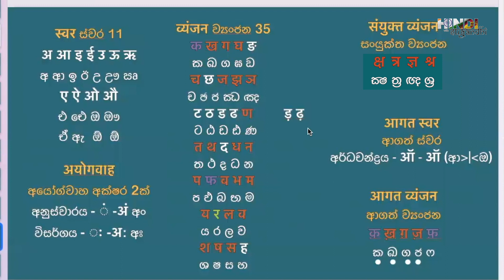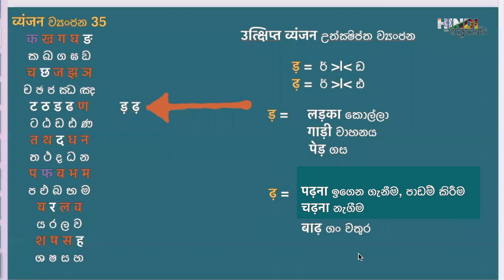හින්දි භාෂාවේ ड़ ढ़ අක්ෂර දෙක ගැන දැනගමු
🇮🇳Hindi with Sugandhi 🇱🇰 අද පාඩම හින්දි භාෂාවේ ड़ ढ़ අක්ෂර පිළිබදවයි.

ඔබට ඇති සියලුම ගැටලු, අදහස්, යෝජනා පහලින් සදහන් කරන්න